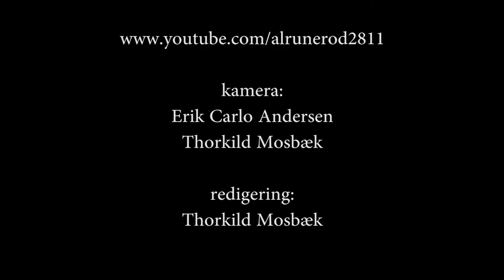Alibi feat. Baard Owe - Febersyner (hele koncerten) (2012)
Lyrik: Kasper Anthoni - musik: Alibi - Baard Owe: vokal - Carsten Steen Nielsen: vokal/keys - Søren Askehave: vokal/akustisk guitar - Jens Askehave: bas/vokal - Bo Nielsen: guitar - Søren Raundrup: trommer - En amatør videooptagelse, som er skudt på Teater Nordkraft under Aalborg i Rødt - 30. august 2012